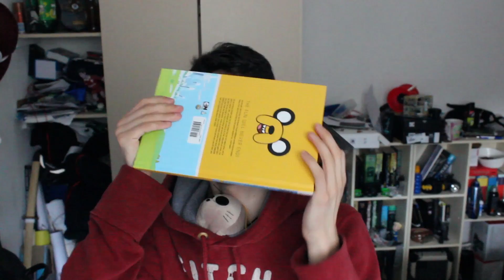I Was At A Convention!!